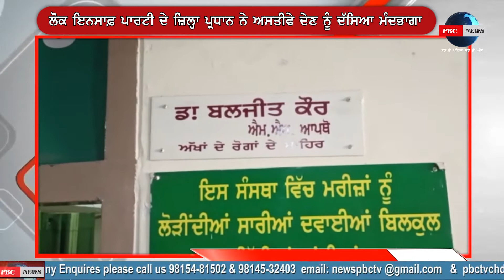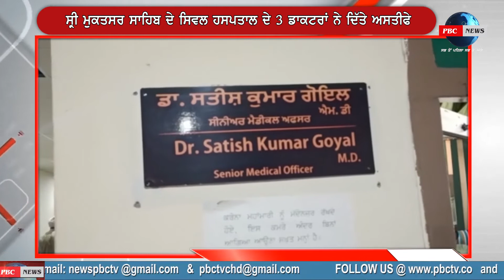Sri Muktsar Sahib ਦੇ ਸਿਵਲ ਹਸਪਤਾਲ ਦੇ 3 ਡਾਕਟਰਾਂ ਨੇ ਦਿੱਤੇ ਅਸਤੀਫੇ | PBC NEWS LIVE